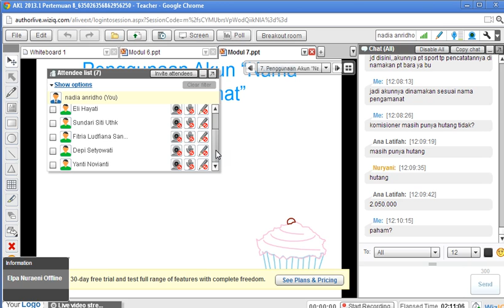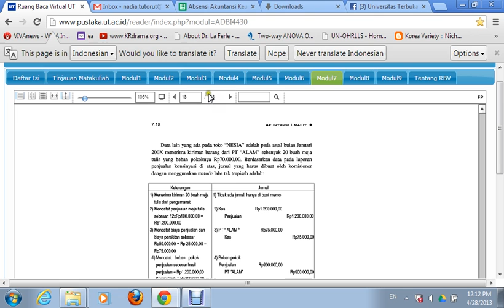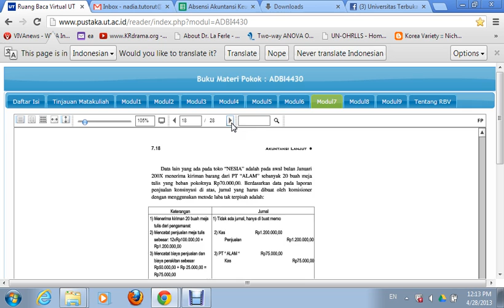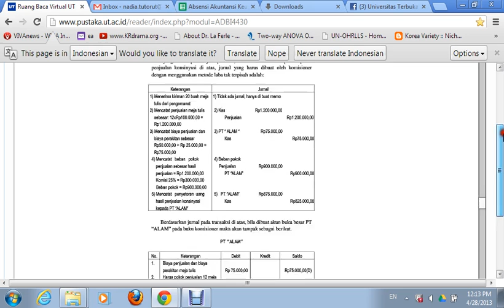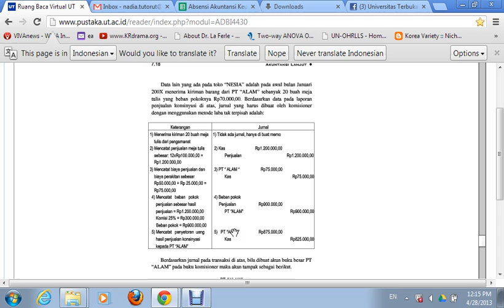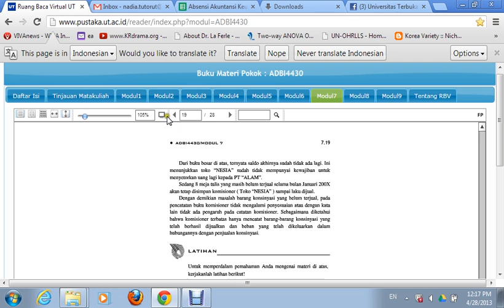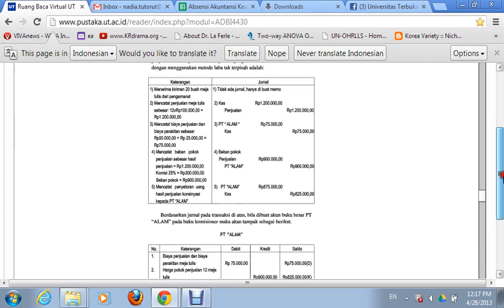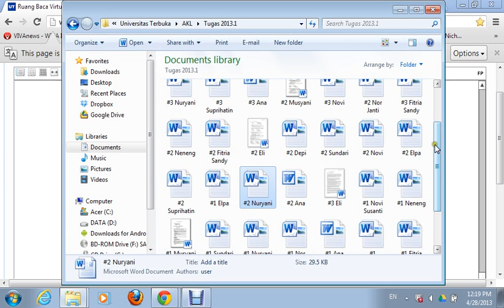AKL UT Hongkong 2013.1 Pertemuan 8 part12